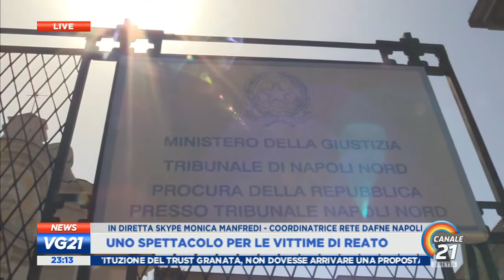Il lavoro dello Sportello per le vittime di reato in Campania: a canale21 Monica Manfredi Rete Dafne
Accoglienza, ascolto, supporto psicologico, consulenza legale, orientamento per l’esercizio dei propri diritti ed accompagnamento ad altri servizi specialistici. È una sintesi di tutti i servizi gratuiti che offre lo Sportello per le vittime di reato aperto nel maggio scorso presso il Tribunale di Napoli Nord nella sua sede di Aversa. Un progetto nato da un’ampia sinergia che ha unito il Tribunale e la Procura di Napoli Nord con l’Università Suor Orsola Benincasa di Napoli, l’Ordine degli Avvocati di Napoli Nord, Rete Dafne Italia (Servizi per l’assistenza alle vittime di reato) e l’associazione di promozione sociale Diësis. Lo sportello, che in Campania rappresenta il primo presidio nel suo genere di carattere generalista (per tutte le tipologie di reato), è aperto al pubblico tutti i lunedì dalle 10 alle 13 (info e prenotazioni 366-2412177 - ) grazie anche al contributo finanziario della Banca d’Italia. Al TG di Canale 21 Monica Manfredi, referente di Rete Dafne in Campania ha raccontato i risultati e le esperienze dei primi sette mesi di lavoro.